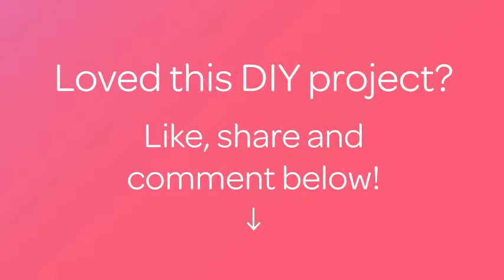Clean Silver Easily with Toothpaste - DIY Home - Guidecentral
About this DIY project:
- Title: Clean Silver Easily with Toothpaste

Supplies:
- Silver
- Toothbrush
- Toothpaste containing baking soda